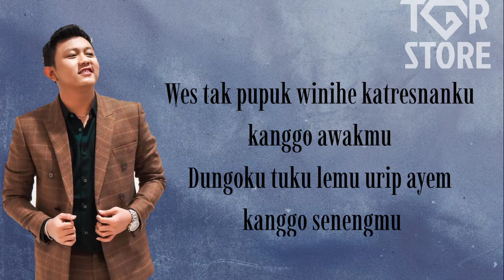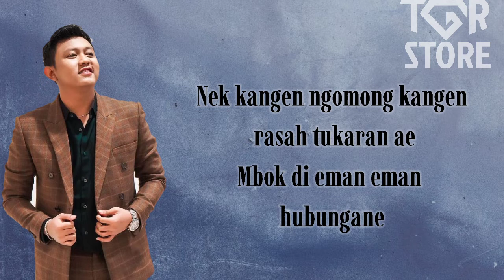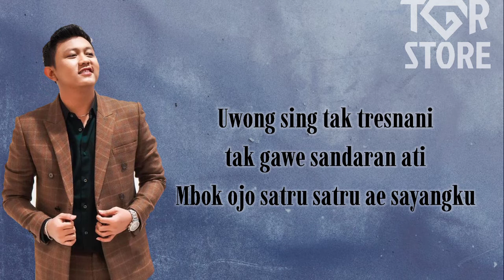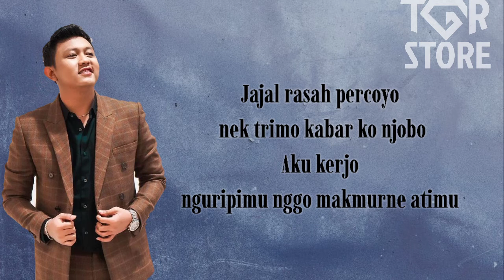Cover + Lirik DENNY CAKNAN - Satru 2 Cover by ianyola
Wes tak pupuk winihe katresnanku, kanggo awakmu
Dungoku tuku lemu urip ayem kanggo senengmu

Aku percoyo winih tresnamu, nandes mancep ing atiku
Opo kurang leh ku ngerteni karepmu
Aku yo wis ora nglirik liyane
Nek kangen ngomong kangen, rasah tukaran ae
Mbok di eman eman hubungane
Uwong sing tak tresnani, tak gawe sandaran ati
Mbok ojo satru satru ae sayangku
Jajal rasah percoyo nek trimo kabar ko njobo
Aku kerjo, nguripimu nggo makmurne atimu

Aku ngenteni, aku ngertenimu huooo
huoo… opo kurang lehku, ngerteni karepmu